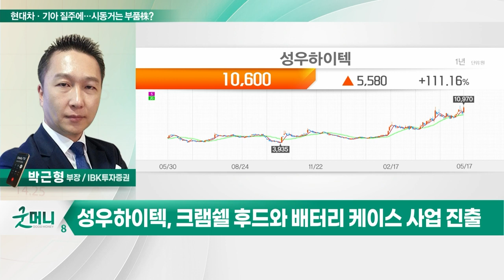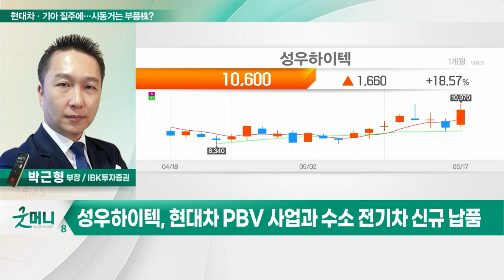성우하이텍(015750)... 현대차·기아 질주에… 시동거는 부품株?_투자 인사이트 (20230518)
Q. 현대차·기아 질주에… 시동거는 부품株?

- 북미와 인도 시장 성장
- 크램쉘 후드와 배터리 케이스 사업 진출
- 현대차 PBV 사업과 수소 전기차 신규 납품